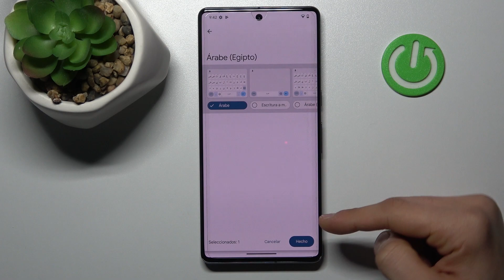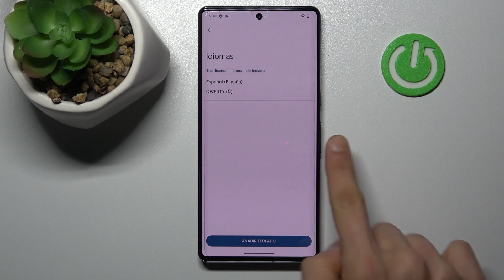Como cambiar el teclado del Google Pixel 7 Pro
¿Quieres activar el teclado español en Google Pixel 7 Pro, pero no estás seguro cómo hacerlo? Nada más fácil, porque vas a cambiar el idioma del teclado en Google Pixel 7 Pro en un par de segundos viendo nuestro tutorial.

¿Cómo cambiar el idioma del teclado en el Google Pixel 7 Pro? ¿Cómo cambiar el teclado inglés al español en el Google Pixel 7 Pro? ¿Cómo poner el teclado español en el Google Pixel 7 Pro?